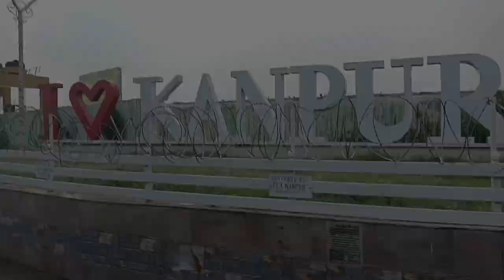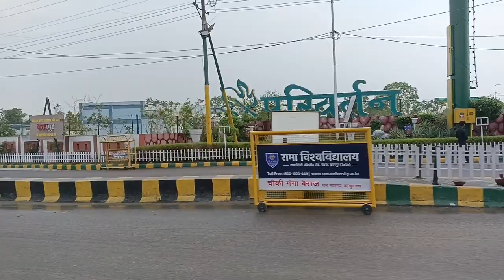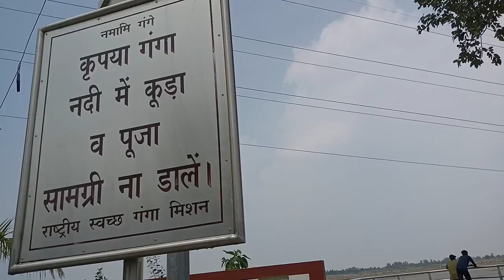vlogs//❤️ভৱা নাছিলো বাতত এনেকোৱা হব বুলি😔😡//বহুত দিনৰ পৰা আশা আছিল যোৱা finally যাব পালো দেই😊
Ami Uttar Pradesh kanpurt thaku.amar alp dur goi ganga nodi khn pai.bhut akha asil juwa.akhatu puron hl baru dei😊alp apunalukku dekhau buli vabilu jdi val pale video to sai plz coment krib.ru lgte subscribe kri  dibsun.😒